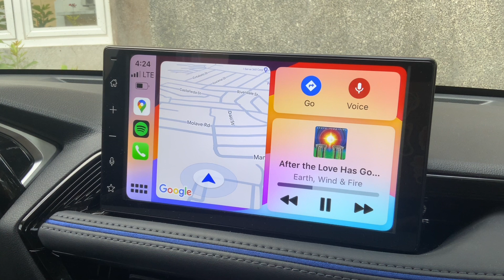The Odd Duck | Carolina, Naga | Outstandingly Delightful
ABC STARS Inspires.